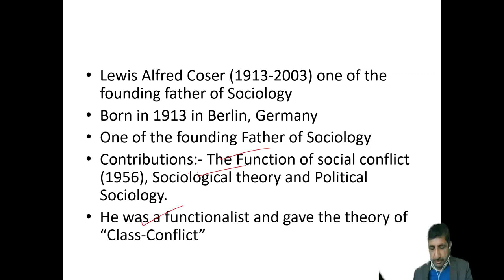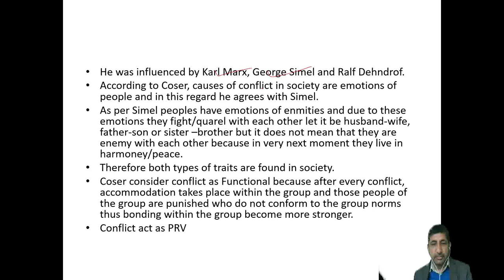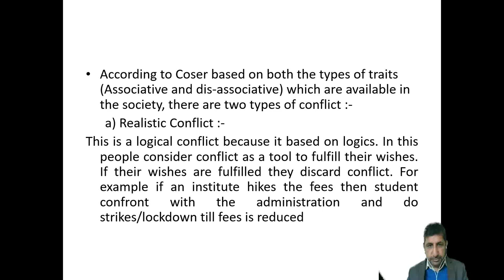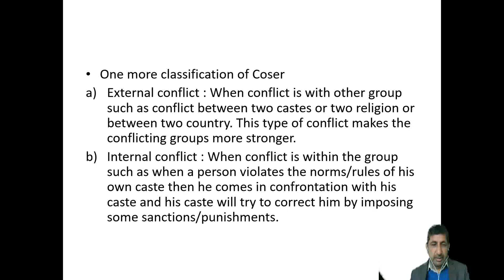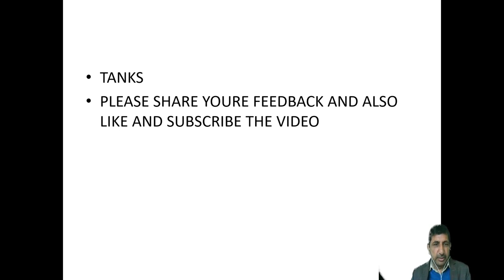Class conflict theory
conflict theory of lewis coser
realistic and non realistic theory
internal and external conflict theory